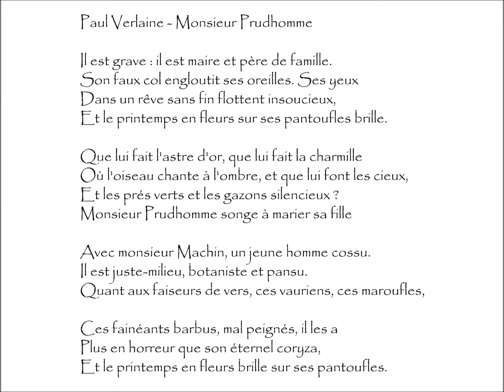Verlaine (Paul) : MONSIEUR PRUDHOMME - Il est grave : il est maire et père de famille.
Monsieur Prudhomme | Poème écrit par Paul VERLAINE (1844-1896)
Extrait du recueil Poèmes Saturniens